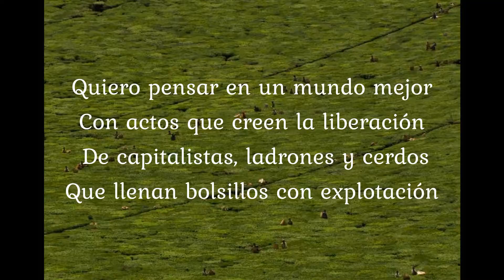LA HUELLA HUMANA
Se trata de una canción de conciencia ambiental, en genero rap, con una profunda letra combinada con uno de los discursos épicos de José Mujica.